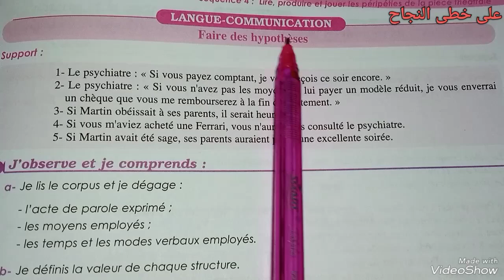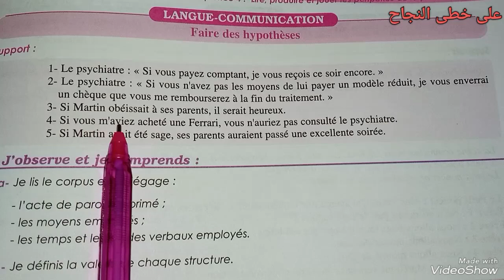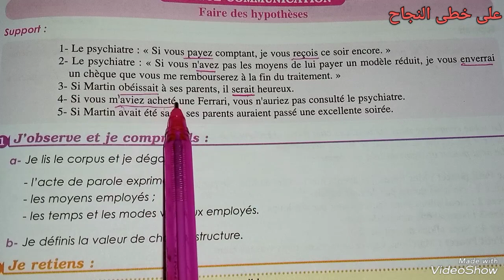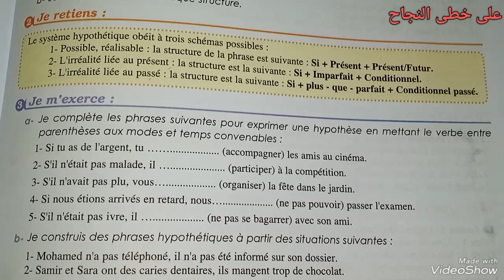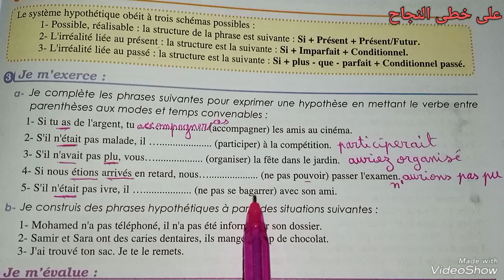Langue communication/faire des hypothèses page 143/parcours français 2 année collège